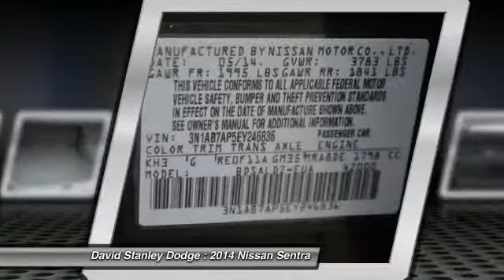2014 Nissan Sentra David Stanley Dodge 22619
2014 Nissan Sentra SV

4D Sedan, 1.8L 4-Cylinder DOHC 16V, Automatic, Black, and Cloth. Right car! Right price! Talk about a deal! Be the talk of the town when you roll down the street in this fuel-efficient 2014 Nissan Sentra. This superb Sentra will wow you with its low mileage, plus it has comfort and safety to spare.